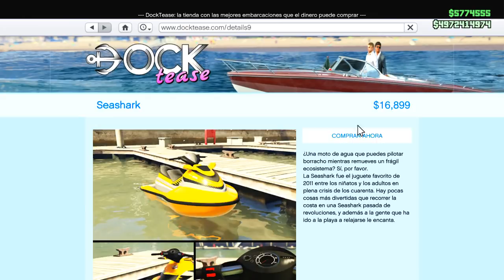NUEVO DINERO INFINITO SUPER FACIL BESTIAL PARA POBRES! GTA 5 +3.000.000 EN 30 MINUTOS SUPER FACIL!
▬▬▬▬▬▬▬▬▬▬▬ஜ۩۞۩ஜ▬▬▬▬▬▬▬▬▬▬▬▬▬▬
▬▬▬▬▬▬▬▬▬▬▬ஜ۩۞۩ஜ▬▬▬▬▬▬▬▬▬▬▬▬▬▬
😉SORTEO MANDO SCUF:😱

Social Links★

FUNDADOR:

▬▬▬▬▬▬▬▬▬▬▬▬ஜ۩۞۩ஜ▬▬▬▬▬▬▬▬▬▬▬▬
▬▬▬▬▬▬▬▬▬▬▬▬ஜ۩۞۩ஜ▬▬▬▬▬▬▬▬▬▬▬▬

Fútbol War Webs Whatsapp Youtube GTA O Gta 5 online gta vice city Gta III GTA 3 Gta v Gta 5 Gta San Andreas Gta China Town Wars Gta Liberty City Gta IV Gta 4 Truco de Gta San Andreas Pc truco de gta v pc duplicar coches gta online Duplicar Objetos Rocket League Duplicar Coches de Lujo chetando cuenta - dinero infinito sin ayuda autos gratis gta v online 1.28/1.45
1.39
COMPRAR TODO GRATIS 1.45,TRUCO TODO GRATIS EN GTA 5 ONLINE 1.45,FROZEN MONEY GTA 5 ONLINE ,Gta 5 BUY EVERYTHING FOR FREE GLITCH/ FROZEN MONEY GLITCH/ DM GLITCH/ PROPS ONLINE/ TAXI TP,SOLO PUBLIC SESION 1.45
SESIÓN PUBLICA SOLO SIN AYUDA 1.45,ESTAR EN SESION PUBLICA SOLO EN GTA 5 ONLINE ,TRUCO GTA 5 1.45,TRUCO GTA 5 ONLINE DINERO 1.45,DINERO INFINITO SIN AYUDA 1.45,NEW SOLO MONEY GLITCH 1.45,SOLO MONEY UNLIMITED,TRUCO GTA 5 1.45 SIN INTALACIONES,TRUCO GTA 5 1.45 PARA POBRES
GTA 5 1.45 DINERO INFINITO SIN AYUDA ,TRUCO GTA 5 ONLINE 1.45 DINERO INFINITO,TRUCO 1.45 GTA 5 SIN AYUDA,GTA 5 ONLINE 1.45 ,TRUCO 1.45 GTA 5 ONLINE
TRUCO DINERO INFINITO FACIL GTA ONLINE 1.45,MONEY GLITCHES 1.45,MONEY GLITCH 1.45 WORKING MONEY GLITCH WORKING 1.45,TOPS BEST GLITCHES 1.45,TRUCO GTA 5 ONLINE 1.45 DINERO INFINITO SIN AYUDA NI ESPERAS TRUCO GTA 5 XBOX ONE PS4 PC PS3 XBOX 360,COMO TENER TODO GTA 5 ONLINE GRATIS 1.45,GTA 5 Online: "SOLO" UNLIMITED Money Glitch 1.45!GTA 5 Money Glitch 1.45 DUPLICAR COCHES SIN,CENTRO DE OPERACIONES 1.45 TRUCO DINERO SIN AYUDA,SIN CENTRO DE OPERACIONES!,DINERO INFINITO SIN CENTRO DE OPERACIONES! ,DUPLICAR SIN CENTRO DE OPERACIONES,DUPLICATE CARS EASY AFTER PACHT 1.45,DUPLICATE CARS AFTER PACHT 1.45,DUPLICATE CARS NO MOC! MEGA EASY,CHETANDO CUENTA - DINERO INFINITO SIN,AYUDA AUTOS GRATIS GTA V ONLINE 1.28/1.45,TRUCO GTA 5 1.45 DUPLICAR COCHES SIN AYUDA 1.45 PS4,TRUCO GTA 5 1.45,DUPLICAR COCHES SIN AYUDA 1.45 XBOX ONE ,CHETANDO CUENTA - DINERO INFINITO SIN AYUDA AUTOS GRATIS GTA V ONLINE 1.28/1.45,EL MÉTODO QUE TE CONVIERTE EN MILLONARIO! GTA 5 ONLINE 1.45 - DINERO INFINITO GTA 5 ONLINE (LEGAL),GTA 5 Online 1.28/1.45 - NUEVO TRUCO DINERO INFINITO SIN AYUDA DUPLICAR COCHES - MONEY GLITCH *NEW*.GTA 5 ONLINE 1.45 DINERO MUY FACIL EN POCO TIEMPO ¡SIN AYUDA! - MONEY GLITCH SOLO 1.45 GTA V ONLINE